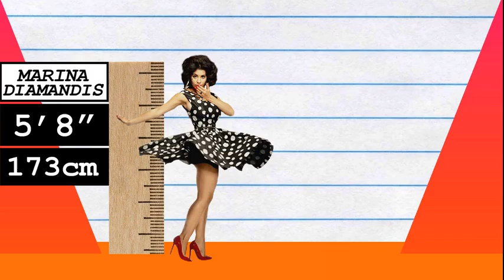How Much Taller? - Marina Diamandis vs Russell Brand!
We compare Marina Diamandis and Russell Brand in height, visually and with data, and reveal just how much the difference is between the singer and comedian!